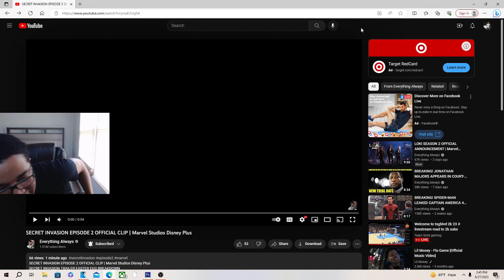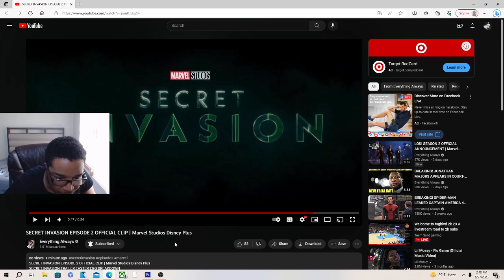SECRET INVASION EPISODE 2 OFFICIAL CLIP REACTION!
JesserTheLazer
KSI
SoLLUMINATI
PRETTYBOYFREDO
QJB
HANKDATANK25
DEI AND JOE
DDG
WUAP TV
LOU WAUP
ZAIS
WOLFIERAPSENT
MOREWOLFIE
OPRAH SIDEVERSON
PontiacMadeDDG
PontiacMadeDDG VLOGS
Mega McQueen
Mega Mc VLOG
CASHNASTYGAMING
RICE GUM
PEWDIEPIE
LOGAN PAUL
JAKE PAUL
POUDII
LIL POUDII
PERFECTLAUGHS
KELL
ANNOYING
GEESLICE
THE BOOK OF SWANTE
LAWTWIZ
WORLDSTARHIPHOP
2000
SECRET INVASION EPISODE 2 OFFICIAL CLIP | Marvel Studios Disney Plus Gravik Scene